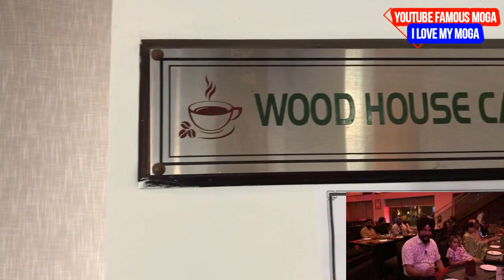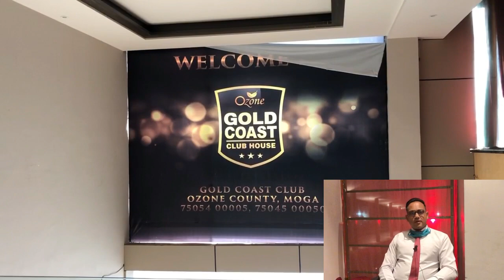THE GOLD COAST CLUB MOGA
FAMOUSMOGA MOGA FOOD.